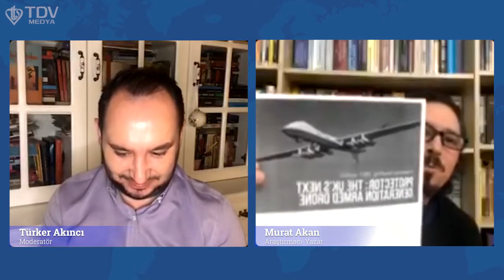Dünyada Neler Oluyor? 2. Bölüm | Türker Akıncı - Murat Akan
Moderatörlüğünü Türker Akıncı'nın yaptığı "Dünyada Neler Oluyor?" başlıklı canlı yayınımıza Gazeteci-Yazar ve Stratejist Murat Akan konuk oldu.